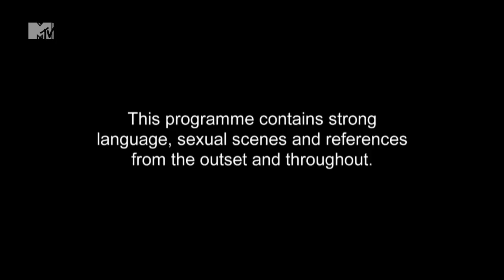The Gang Are Back! And They Have New Boys - Geordie Shore, Season 4 | MTV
Newcastle best watch out, the Geordies are back. And this time they've got The "dream team".